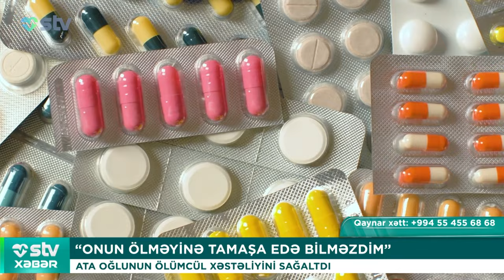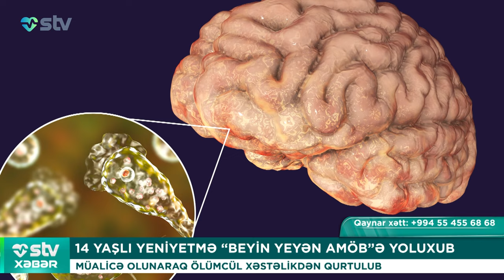14 YAŞLI YENİYETMƏ “BEYİN YEYƏN AMÖB”Ə YOLUXUB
00:00

00:16 450-DƏN ÇOX ÖLÜM HALLARI BU ÖLKƏNIN PAYINA DÜŞÜR
MEYMUN ÇİÇƏYİNDƏN DAHA ÇOX UŞAQLAR ƏZİYYƏT ÇƏKİR

1:22 “ONUN ÖLMƏYİNƏ TAMAŞA EDƏ BİLMƏZDİM”
ATA OĞLUNUN ÖLÜMCÜL XƏSTƏLİYİNİ SAĞALTDI

4:40 14 YAŞLI YENİYETMƏ “BEYİN YEYƏN AMÖBƏ” YOLUXUB
MÜALİCƏ OLUNARAQ ÖLÜMCÜL XƏSTƏLİKDƏN QURTULUB

5:41 1700-DƏN ÇOX VİRUS NÖVÜ AŞKAR EDİLİB
41 MİN İL DONMUŞ TORPAQDA GİZLƏNİB

7:31 AMERİKALI NEYROCƏRRAH “YENİ KLİNİKA”DA TƏCRÜBƏ APARACAQ
MİNİMAL İNVAZİV ONURĞA CƏRRAHİYYƏSİ SAHƏSİNDƏ

8:34 SARIMSAQ QABIQLARI DƏRMANDIR
QURUDUN, İSTİFADƏ EDİN